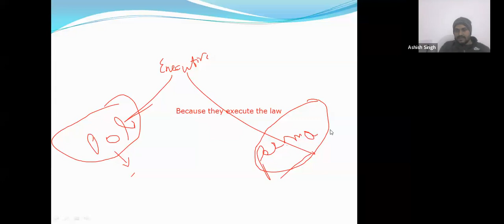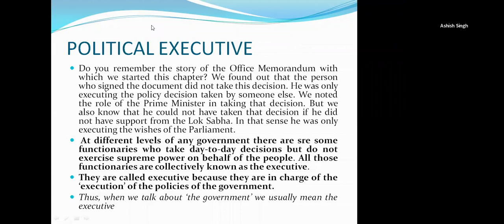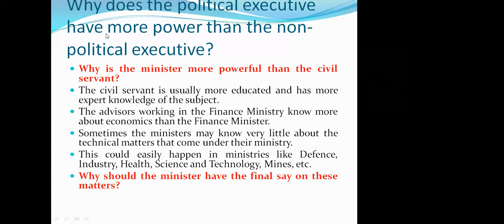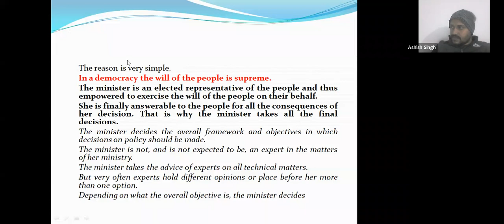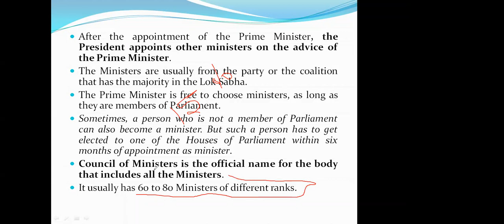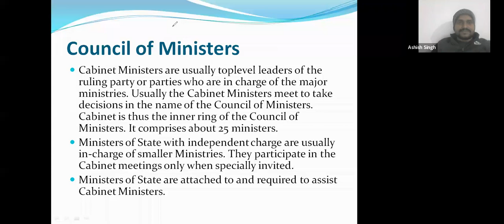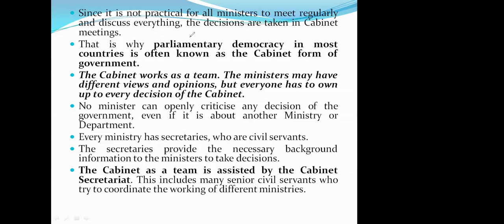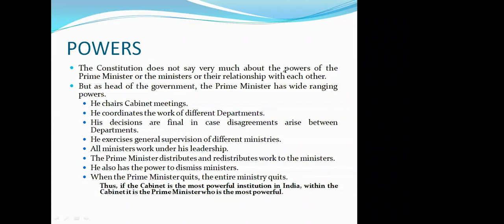Working of Institutions Lec -3